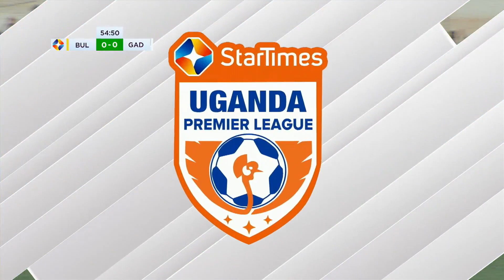BUL FC VS GADDAFI FC HIGHLIGHTS